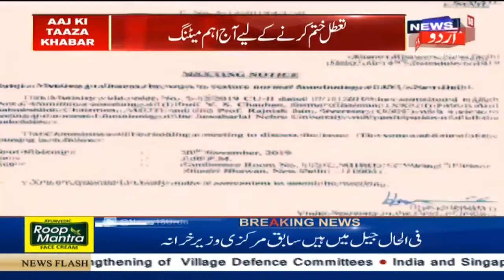Parliamentary Committee Meeting On Delhi Air Pollution | دہلی فضائی آلودگی پر پارلیمانی کمیٹی میٹنگ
A parliamentary committee to be held chaired by BJP leader Jagdambika Paul over the increasing air pollution in Delhi.